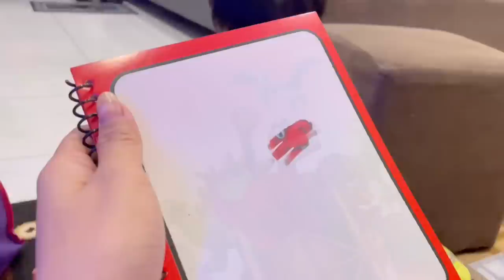UMUWI KAMI NG LAGUNA DAHIL KAY BABY ARGIE